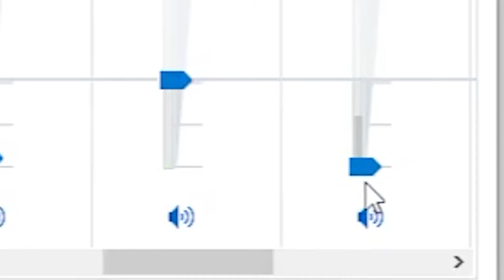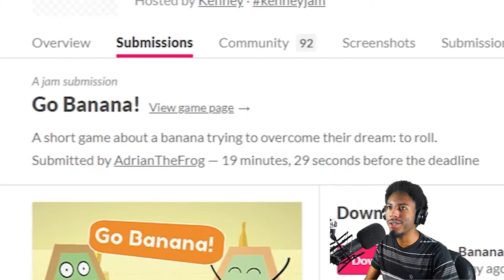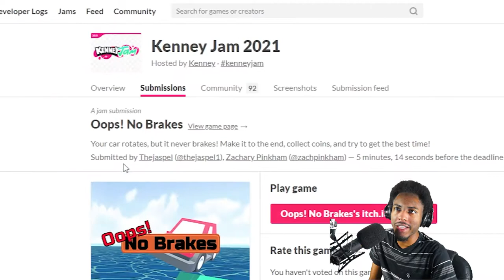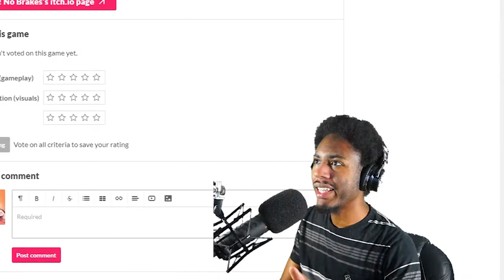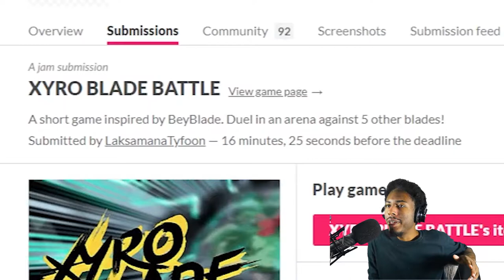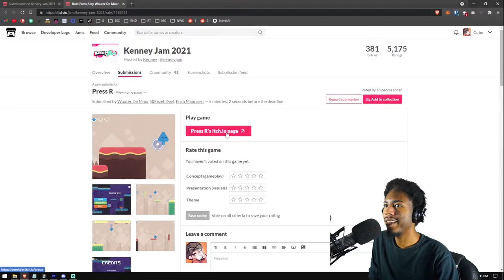Ignoring My Problems w/ Indie Games | KennyJam (Itch.io Gamejam Games)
I saw it was the end of the 2021 Kenny Jam, this year's theme was rotations/spinning - all the games were super fun. I enjoyed myself. Links below to the itch io pages if you want to try any.

Go Banana!
Oops! No Brakes

Songs
Going Under OST - Hand over fist
Paper Mario The Origami King OST - Swan Lake (Punk Remix)
Chris Christdoulou - Reaper (and) Blues)